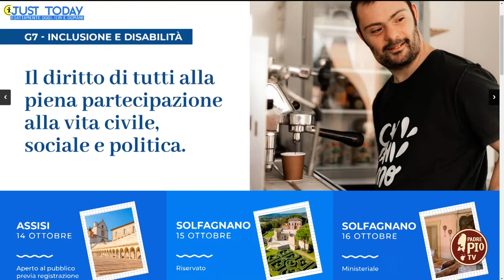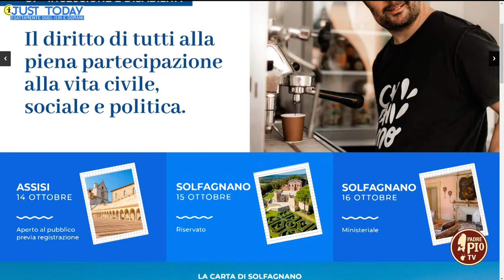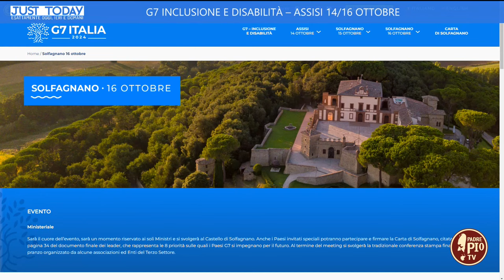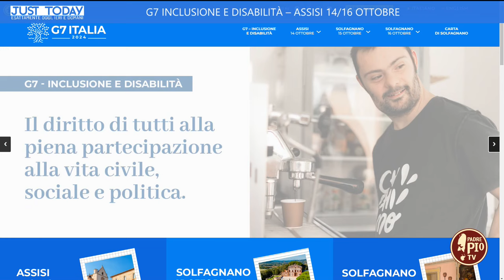G7 Inclusione e Disabilità (Inclusione in onda)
Dal 14 al 16 ottobre 2024 Assisi ha ospitato il G7 Inclusione e Disabilità. In studio Serafino Graziano Leuzzi, presidente APS “Gli amici di San Pio” e in collegamento Vincenzo Falabella, presidente nazionale Federazione Italiana per il Superamento dell'Handicap.